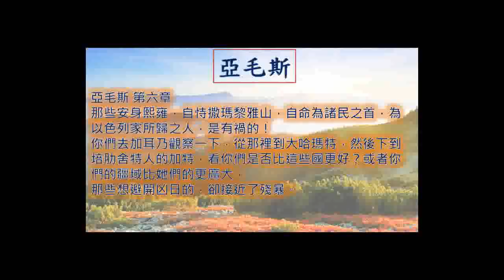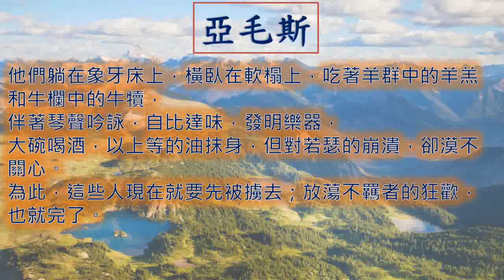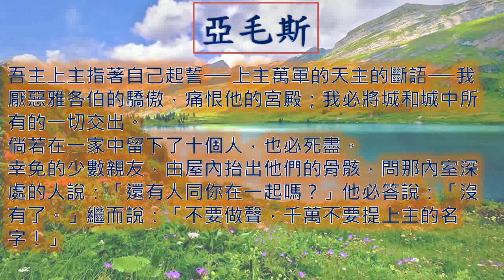亞毛斯 Amos 一日一章聖經 Amos06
廣東話 粵語 亞毛斯 第 六 章  Amos Chapter 6